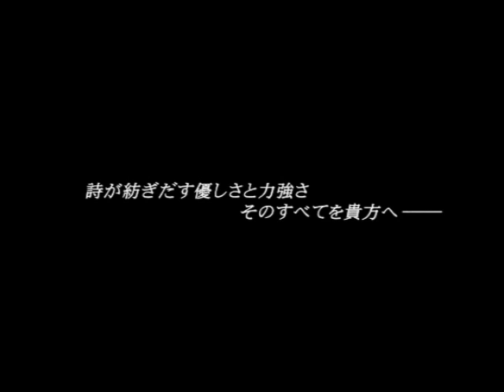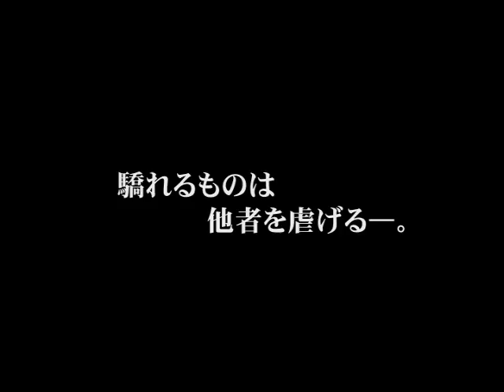Ar-Tonelico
Here's a trailer of Ar-Tonelico. Possibly another Atelier/Alchemy Game